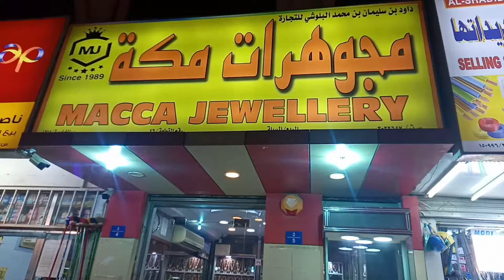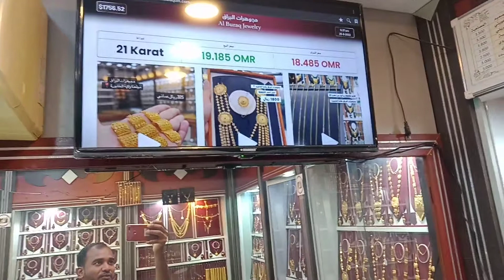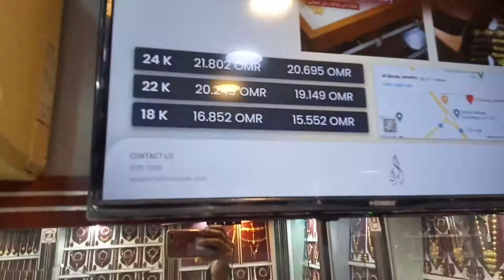oman 22k gold price today,oman 24k gold price,ওমান আজকের স্বর্ণের দাম,ওমান এক ভরি স্বর্ণের দাম কত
ওমানে আজকের সর্নের দাম কমেছে? || ওমানের আজকে সর্নের দামকত?|| ওমানের আজকে ২২কেরেট সর্নের দাম ||

your querise :- ওমানের স্বর্ণের দাম আজকের
ওমান আজকের স্বর্ণের দাম
ওমান আজকের ২২ক্যারেট স্বর্ণের দাম
ওমান আজকের ২৪ ক্যারেট স্বর্ণের দাম
 আজকের ওমান স্বর্ণের রেট
oman 22k gold price today
today oman gold price offers
আজকের স্বর্ণের রেট
ওমানের স্বর্ণের রেট
today oman 18k gold price
ওমানে আজকের স্বর্ণের দাম কত
ওমান এক ভরি স্বর্ণের দাম কত
oman 24k gold price
ওমানে স্বর্ণের দাম কত ওমানের স্বর্ণের রেট
 ওমানে আজকে স্বর্ণের দাম কমেছে
বাংলাদেশের স্বর্ণের দাম
today 24k gold price

 ওমানের স্বর্ণের দাম আজকের

daily oman gold price update

ওমানে আজকের স্বর্ণের রেট

আজকের স্বর্ণের রেট

আজকের স্বর্ণের রেট
ওমানের স্বর্ণের রেট
ওমান আজকের স্বর্ণের
আজকের ওমান স্বর্ণের দাম
international gold price
best gold in the world
 স্বর্ণের হার
স্বর্ণের চেইন
স্বর্ণের দাম
কানের দুল
আংটি ডিজাইন
স্বর্ণের চেইনের ডিজাইন
চেইন আংটি কানের দুল ডিজাইন
আংটি ও কানের দুল নেকলেস ডিজাইন
নেকলেস চেইন আংটি কানের দুল
চেইন ও নেকলেস এর ডিজাইন

প্রতিদিন সর্নের দাম একচেনজ রেট জানতে চেনেলটা সাসকাইব করে পাসে থাকবেন আর আমার ভিডিও ভালো লাগলে একটা লাইক দিবেন আপনাদের একটা লাইক আমায় আরো এমন ভিডিও বানাতে ইসাহো যোগাবে। আমার ফেচবুক আইডির লিংক এখানে আমার whatsapp নামবার দেওয়া আছে।